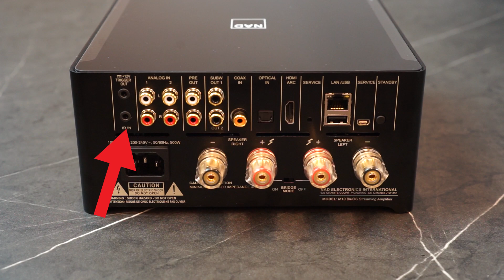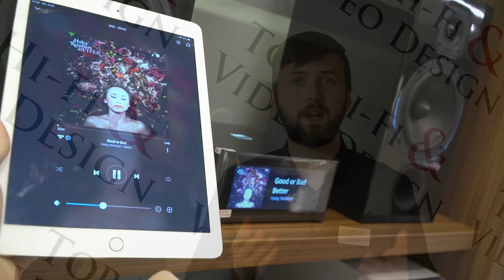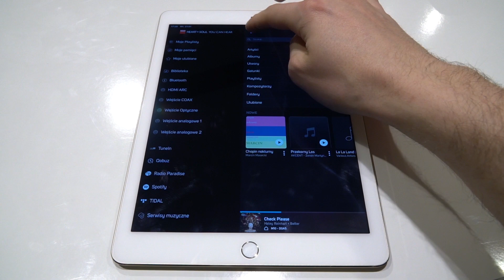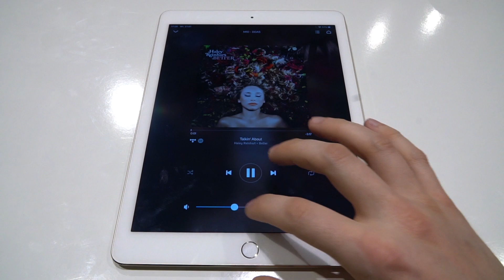NAD M10 - kompaktowa integra w klasie D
Jesteśmy ogromnymi fanemi rozwiązań możliwie najbardziej kompaktowych, a przy tym funkcjonalnych. Dlatego też z ogromną niecierpliwością czekaliśmy na premierę nowego urządzenia all-in-one od marki NAD. Dziś zobaczymy co jest w pudełku i co potrafi NAD M10.

BIAŁYSTOK I BYDGOSZCZ | CZĘSTOCHOWA | KATOWICE | KIELCE | KRAKÓW | LUBLIN | ŁÓDŹ | POZNAŃ | RZESZÓW | SOPOT | SZCZECIN | WARSZAWA | WROCŁAW